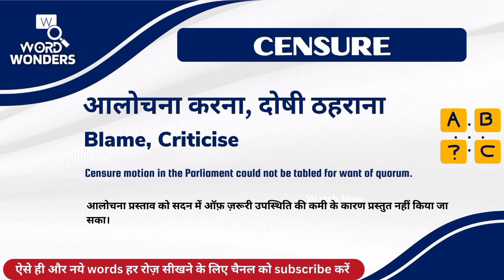Censure Meaning in Hindi | Censure ka Hindi me Matlab | Word Meaning I Word Wonders